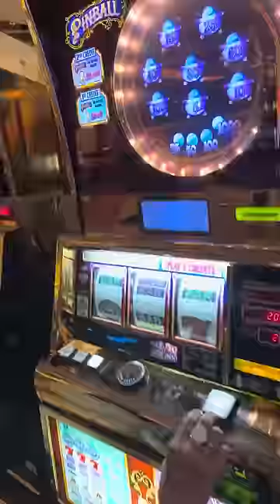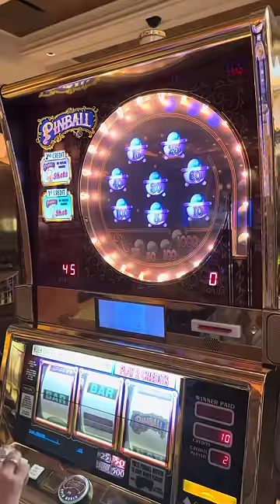I’m from Wisconsin. Love to gamble. Im doing this experience cuz I follow